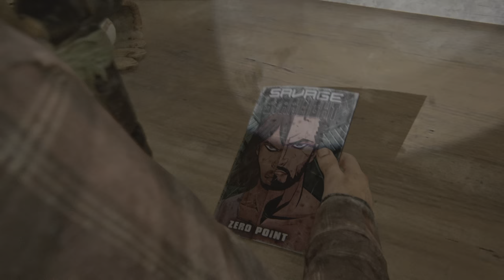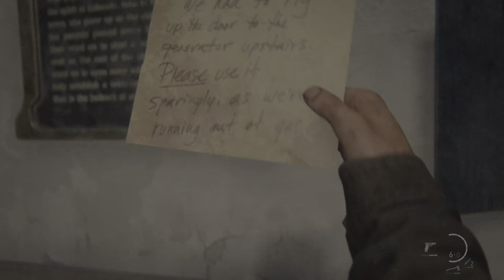The Last of Us Part I University of Houston Colorado